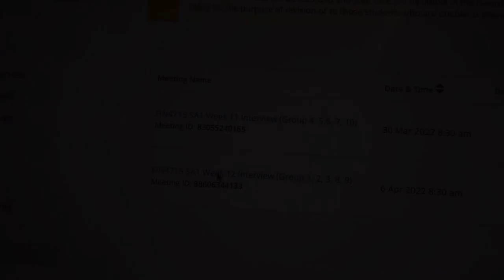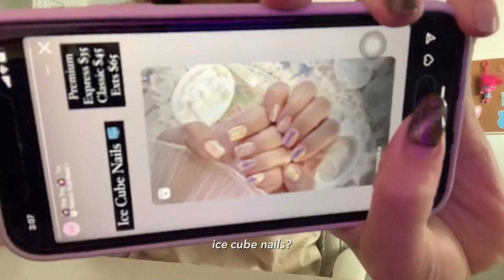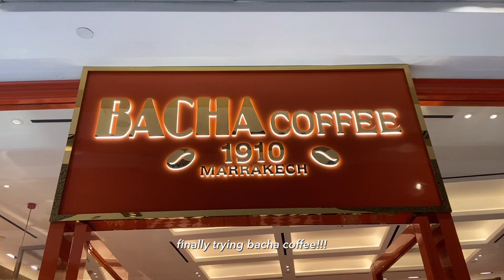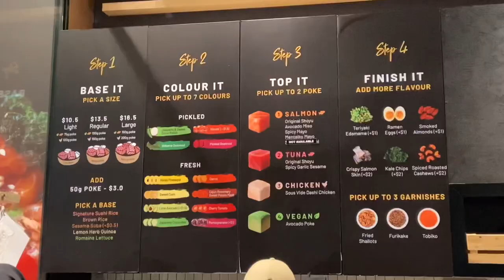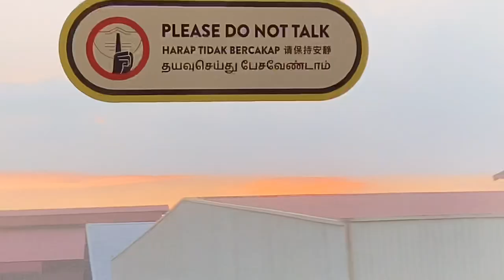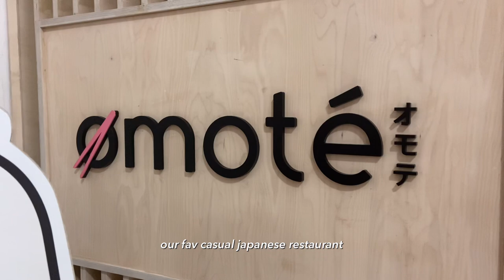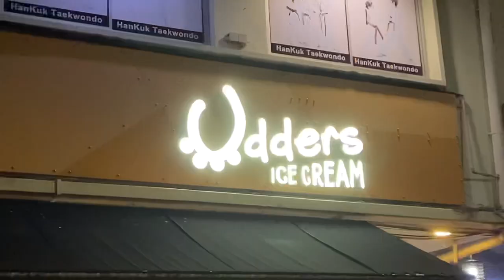NUS vlog | a random week in march 👒🍀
idk what i’ve been busy with but i’ve been busy AHAH